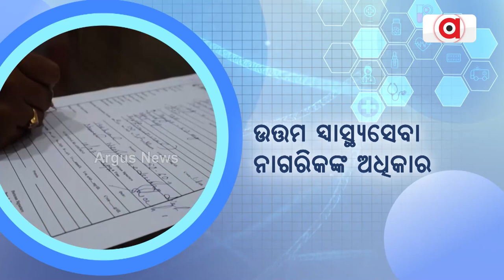Argus Odisha Health Connect 2022 | Health Conclave 2022 | Dec 3 | Argus News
ରାଜ୍ୟର ସ୍ଵାସ୍ଥ୍ୟସେବାକୁ ସୁଦୃଢ କରିବା ପାଇଁ ଅର୍ଗସ ନ୍ୟୁଜର "Odisha Health Connect Conclave"
ଡିସେମ୍ଵର ୩ ଦିନ ୧୦ଟାରୁ. ।